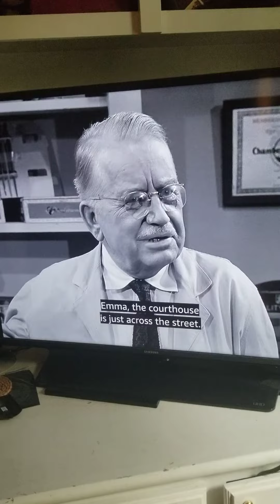They're gossiping over someone who dyes her hair blonde with peroxide.She is naturally a brunette.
"Children should be seen and not heard. " Also, is the lady lying about her age and being in her 40s?